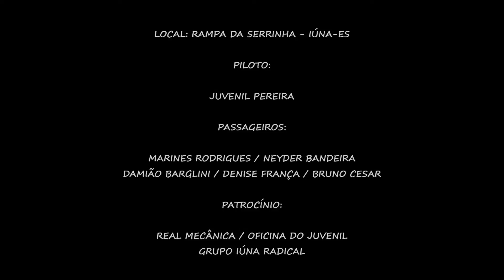SUBINDO PARA RAMPA / VIAÇÃO MERRECA FLY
SUBINDO A RAMPA DA SERRINHA  EM IÚNA-ES, COM A VIAÇÃO MERRECA FLY A MELHOR OPÇÃO EM TRANSPORTE 5 ESTRELAS.
*Para melhor visualização  assista na configuração 480p ou 720p HD.